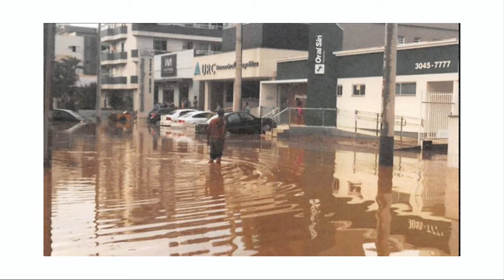Sessão Ordinária - 03/05/2021 - Câmara Municipal de Criciúma